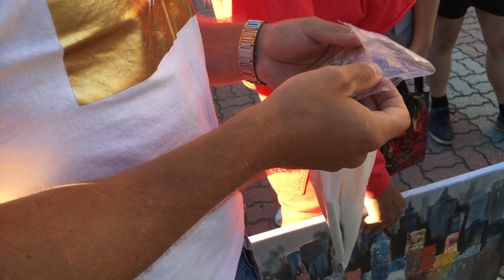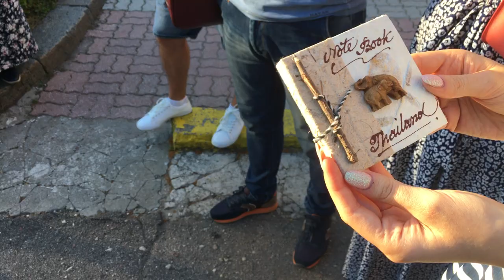Канал Интересные Путешествия провел встречу с подписчиками.